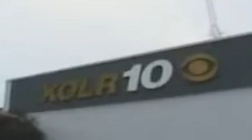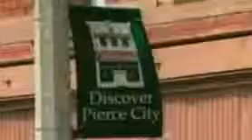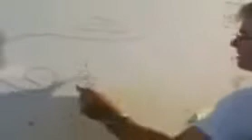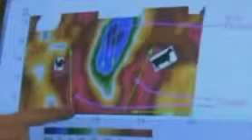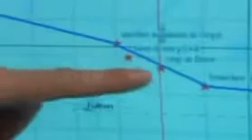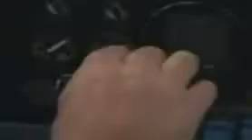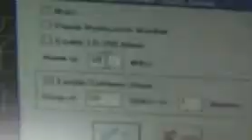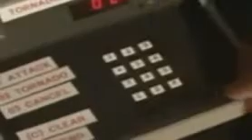Tornados Doku Dokumentation Deutsch